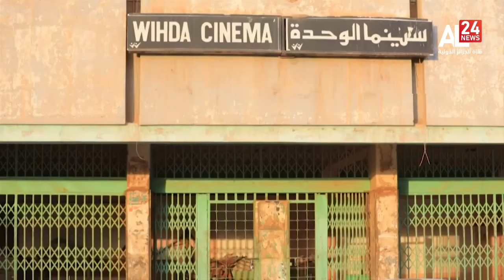SUDAN : FILMMAKERS SPOTLIGHT WAR'S SILENT PROBLEMS